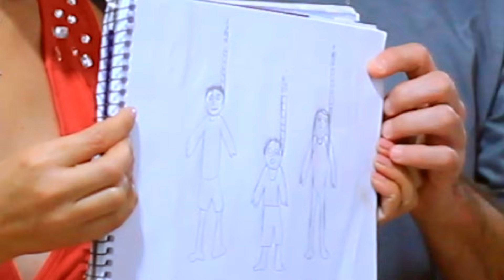Olha o que ele fez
A professora liga reclamando do Gabriel porque ele fez algo nada legal.
Confira o video e deixe o seu like. Muito obrigado